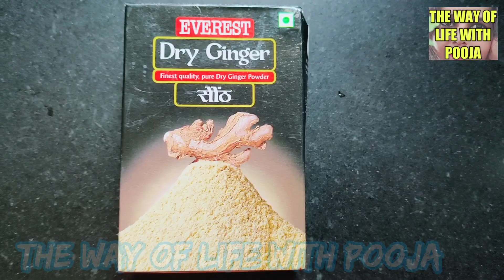चाय मसाला रेसिपीBEST CHAI MASALA RECIPE chaimasalarecipe teamasala How to make tea masala at home